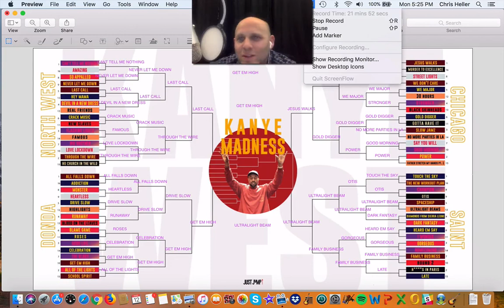Kanye Madness Bracket